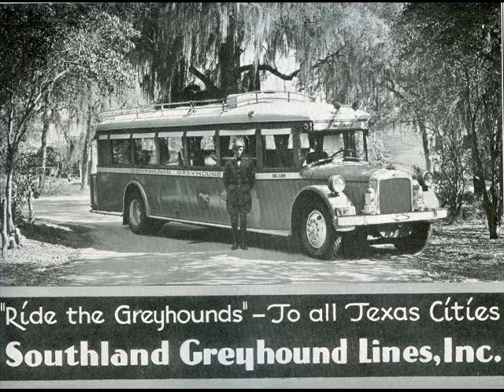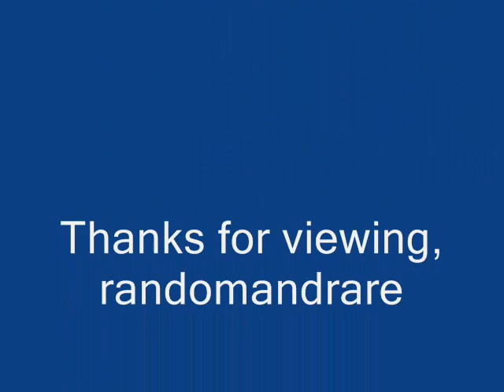Alice Pearson Greyhound Blues (1927)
Alice Pearson:Vocals

Freddie Coates:Piano

Recorded in Chicago, IL. c. July, 1927

This recording taken from the 1996 album "Barrelhouse Women Vol. 2:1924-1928" (CD) (Austria)